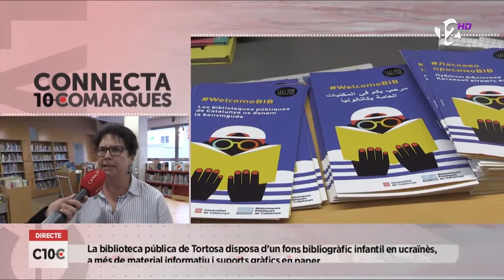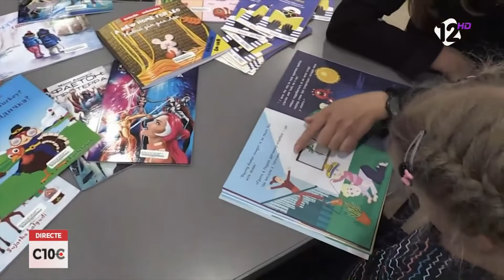10COMARQUES: La biblioteca de Tortosa participa en el projecte WelcomeBIB Ucraïna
Diverses biblioteques públiques de Catalunya s’han acollit al programa WelcomBIB, amb què es vol facilitar la integració de les persones nouvingudes a Catalunya a través dels equipaments culturals. A través d’aquest programa, per exemple, es posen a disposició de la comunitat de refugiats ucraïnesos recursos per facilitar l’adaptació al seu nou entorn i al canvi lingüístic. La biblioteca pública de Tortosa n’és un exemple. Disposa d’un fons bibliogràfic infantil en ucraïnès, a més de material informatiu i suports gràfics en paper. També se’ls ha fet entrega del carnet de biblioteques públiques perquè els infants puguin gaudir del servei de préstec de material i de la resta de serveis de la Biblioteca Marcel·lí Domingo.